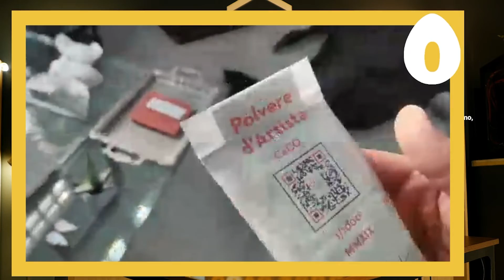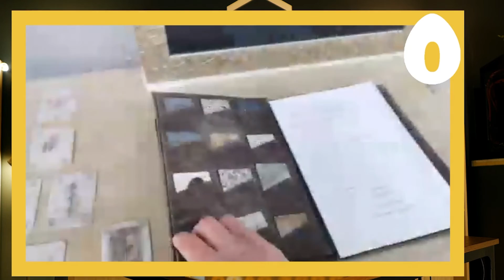Come Fare lo Scultore nel 2021 con Nazareno Biondo - Uovo Sodo #41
Nazareno Biondo ospite a Uovo Sodo per raccontarci la sua professione di scultore e farci vedere il suo studio e le sue opere.

Scritto da:
Antonio Ricci, Federico Garella, Giacomo Sapienza, Giovanni Lanzetti.

Comunicazione e gestione social:
Federico Garella, Giovanni Lanzetti.

Produzione video e collegamento streaming:
Andrea Fantini.

Audio:
Pietro De Gasperi.

Scenografia:
Luna Iemmola e Isabella Giannone.